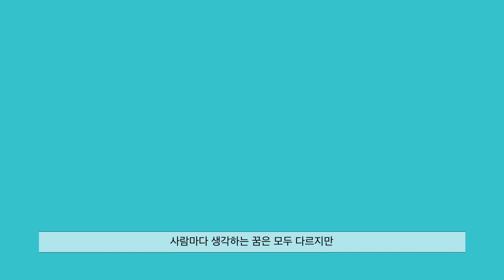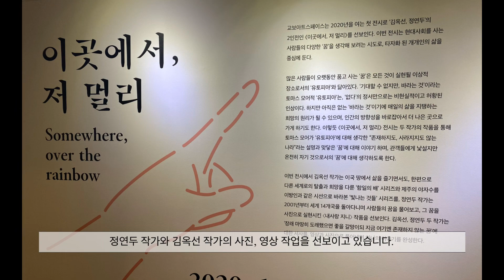당신의 꿈은 무엇인가요 | 정연두 작가 | 내사랑 지니 | 교보아트스페이스 | 이곳에서, 저 멀리